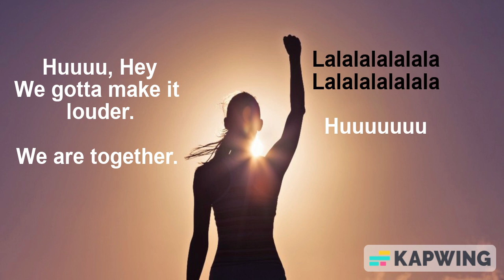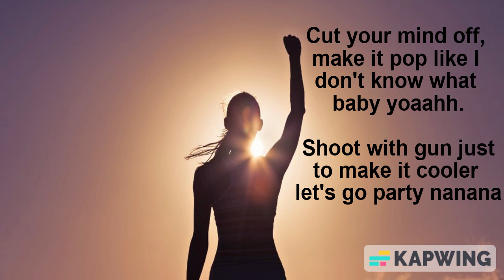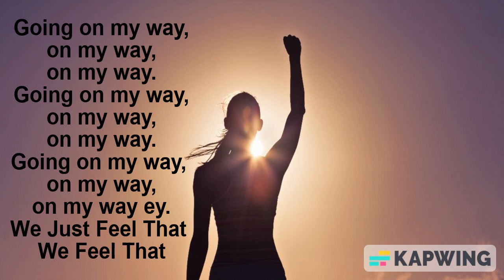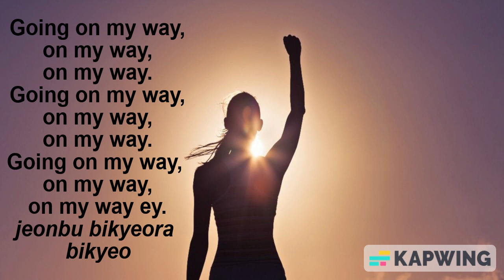AlphaCultures - Feel That (Lyrics)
This is the lyrics of our AlphaCulture's group Feel That
Me and Emily. Please support her channel.